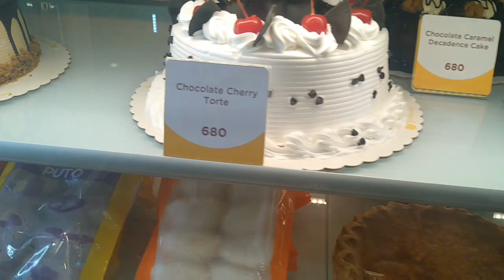Bondate at Gmall Digos city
gmall playvillecarouselstrain traintrain HALINAT SA DIGOS UPANG SASAYA ANG IYONG MGA KIDS